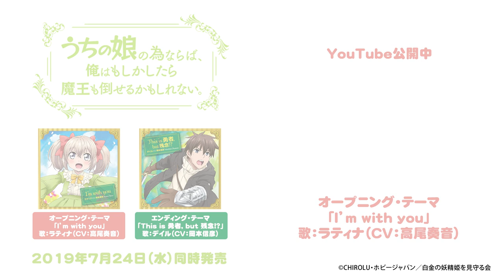デイル(CV:岡本信彦) - This is 勇者, but 残念!? (TVアニメ「うちの娘の為ならば、俺はもしかしたら魔王も倒せるかもしれない。」EDテーマ)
TVアニメ「うちの娘の為ならば、俺はもしかしたら魔王も倒せるかもしれない。」

If It's for My Daughter, I'd Even Defeat a Demon Lord - Ending Theme
為了女兒,我說不定連魔王都能幹掉 - 片尾曲

◆Release

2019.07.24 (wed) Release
TVアニメ『うちの娘の為ならば、俺はもしかしたら魔王も倒せるかもしれない。』エンディング・テーマ 「This is 勇者, but 残念!?」
歌:デイル(CV:岡本信彦)
COCC-17648 ￥1,200+tax

1. This is 勇者, but 残念!?
2. しあわせって呼べそうで
　作詞・作曲・編曲:hisakuni
3. This is 勇者, but 残念!? (Instrumental)
4. しあわせって呼べそうで (Instrumental)

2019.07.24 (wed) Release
TVアニメ『うちの娘の為ならば、俺はもしかしたら魔王も倒せるかもしれない。』オープニング・テーマ 「I'm with you」
歌:ラティナ(CV:高尾奏音)
COCC-17647 ￥1,200+tax

1. I'm with you
2. 花ノ枝
　作詞:只野菜摘 / 作曲:hisakuni / 編曲:hisakuni
3. I'm with you (Instrumental)
4. 花ノ枝 (Instrumental)

◆Blu-ray

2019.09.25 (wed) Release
うちの娘の為ならば、俺はもしかしたら魔王も倒せるかもしれない。 Blu-ray 第1巻
COXC-1225 ￥9,800+tax

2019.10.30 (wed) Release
うちの娘の為ならば、俺はもしかしたら魔王も倒せるかもしれない。 Blu-ray 第2巻
COXC-1226 ￥9,800+tax

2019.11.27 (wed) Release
うちの娘の為ならば、俺はもしかしたら魔王も倒せるかもしれない。 Blu-ray 第3巻
COXC-1227 ￥9,800+tax

◆Blu-ray 第1巻　予約キャンペーン

「特典の為ならば、俺はもしかしたら予約をしてしまうかもしれない。」

TVアニメ「うちの娘の為ならば、俺はもしかしたら魔王も倒せるかもしれない。」Blu-ray 第1巻を対象店舗にてご予約いただくと先着で「原作イラスト：景　描き下ろしA3クリアポスター」を商品お受け取り時にプレゼント！

◆作品情報

✽テレビ放送✽
・TOKYO MX：7月4日より 毎週木曜日 23:30～
・BS11：7月4日より 毎週木曜日 23:30～
・北陸放送：7月5日より 毎週金曜日 25:55～
・長崎文化放送：7月8日より 毎週月曜日 25:55～
・とちぎテレビ：7月10日より 毎週水曜日 23:00～
・AT-X：7月5日より 毎週金曜日 21:00～
　リピート放送：毎週月曜日 13:00～／毎週水曜日 29:00～
・J:COMテレビ：7月6日より 毎週土曜日 25:00～

✽配信✽
U-NEXT：7月4日より 毎週木曜日 23:30～ 地上波同時・独占配信
さらに各話配信開始から１週間はU-NEXT会員でない方でも無料で視聴可能！

若くして頭角を現し、近隣にその名を知られる凄腕冒険者の青年「デイル」。
とある依頼で深い森へと足を踏み入れた彼は、ガリガリにやせ細った幼い魔人族の少女「ラティナ」と出会う。
罪人の烙印を押されたラティナをそのまま放置できず、保護者になることを決意したデイルだったが

――「ラティナが可愛すぎて、仕事に行きたくない」――

気づけばすっかり親バカ全開に！？

✽STAFF✽
原作：CHIROLU
『うちの娘の為ならば、俺はもしかしたら魔王も倒せるかもしれない。』
（ＨＪノベルス／ホビージャパン）
監督：柳瀬雄之
シリーズ構成・脚本：吉岡たかを
キャラクター原案：景・トリュフ
デザイン協力：ほた。(MFC／KADOKAWA）
キャラクターデザイン・総作画監督：西田美弥子、舛舘俊秀、出口花穂
プロップデザイン：大久保富彦、児玉 萌、大場優子、小池瞳子
色彩設計：渡辺亜紀
美術監督・美術設計：柴田 聡
撮影監督：山根裕二郎
編集：小峰博美
音響監督：土屋雅紀
アニメーション制作：ＭＡＨＯ ＦＩＬＭ

✽CAST✽
ラティナ：高尾奏音
デイル：岡本信彦
ケニス：小山剛志
リタ：沼倉愛美
クロエ：桑原由気
シルビア：高野麻里佳
ルディ：田村睦心
マルセル：広瀬ゆうき
アントニー：福原かつみ

✽MUSIC✽
・OPテーマ曲
「I'm with you」ラティナ（CV:高尾奏音 [Kanon Takao]）
・EDテーマ曲
「This is 勇者, but 残念!?」デイル（CV:岡本信彦 [Nobuhiko Okamoto]）

©CHIROLU・ホビージャパン／白金の妖精姫を見守る会